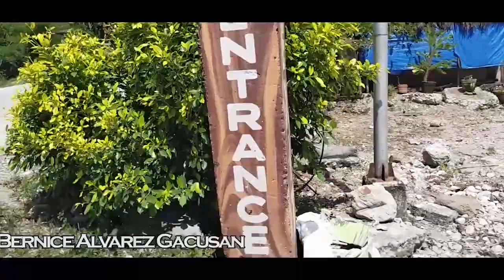Ang tanim kong pakwan at patola sa aking hardin | Watermelon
Hindi lamang puno at gulay ang aking itinatanim kundi pati na rin ang mga prutas. Tara ipasyal ko kayo sa aking munting hardin.